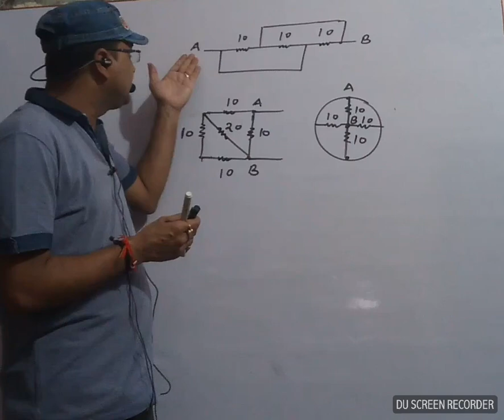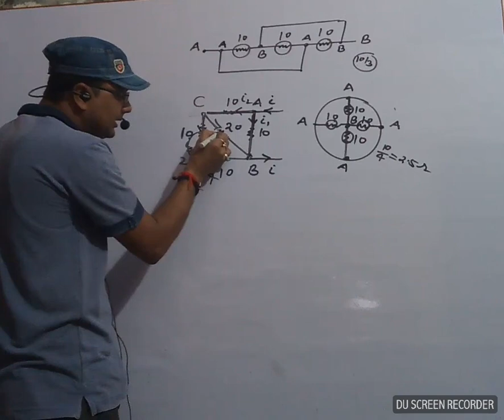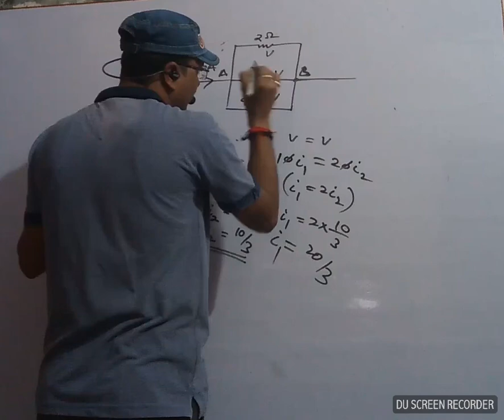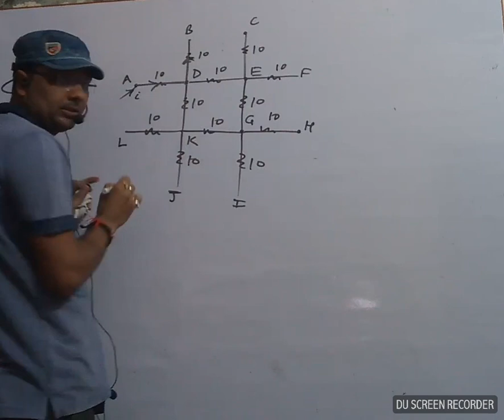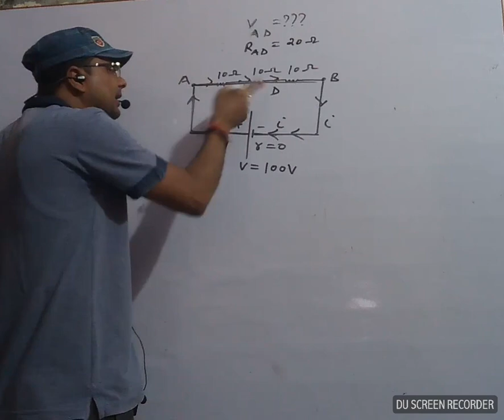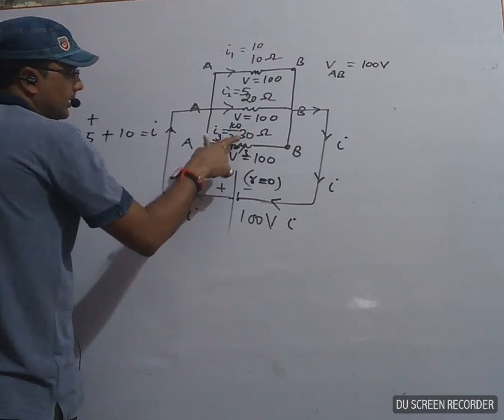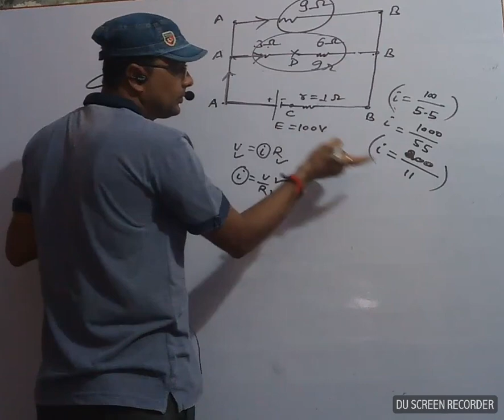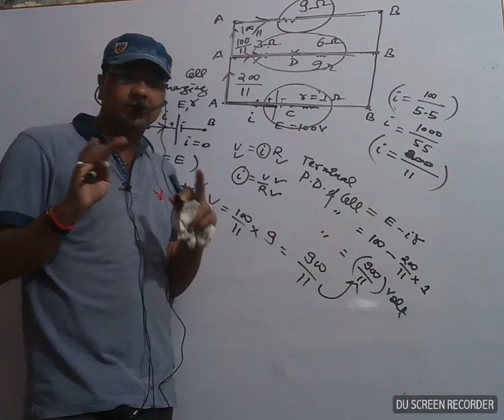Best trick to solve current electricity/series and parallel combination of resisters/physicsmanish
in this lecture I have explained best Quick Trick to  solve  numerical of Current electricity
I m manish Shukla physics mentor.